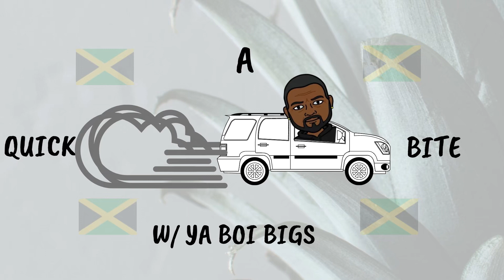Lets Go For A Ridealong w/ OneCute_FatBoy & FWP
Lets Go For A Ridealong, its time for another Dr Appointment!

Yo WA-GWAAN BIG NATION CREW its time for another ridealong with ya boi and FWP. Listen in to our crazy convos as we take a drive through the city, on our way to my Dr. appointment.

Hope you have a laugh or 2 with us, and enjoy the drive through the city!